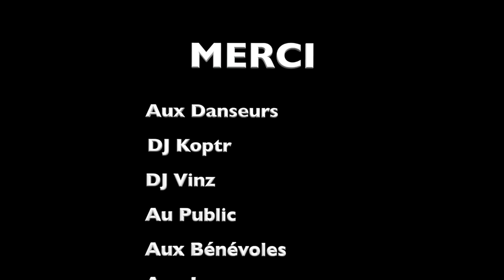Winter Battle de Caen / SnT Crew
Winter Battle de Caen (décembre 2015)
Organisé par l'association Style and Technik - SnT